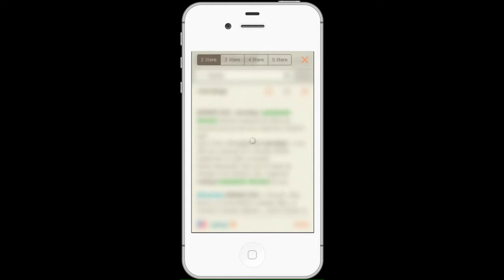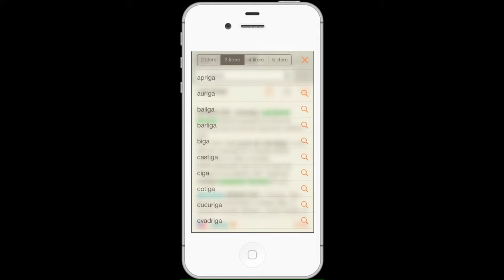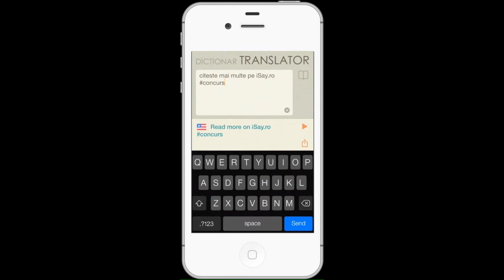Dictionar si Translator - iSay.ro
Aplicaţia "Dicţionar și Translator" conţine definiţiile din proiectul "DEX Online", cea mai completă şi complexă baza de date tip dicţionar din Romania.